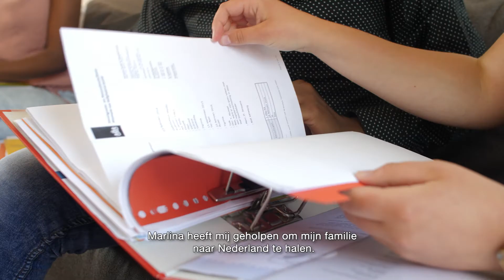Maatschappelijk begeleider Marline | Werken bij | VluchtelingenWerk Nederland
Marlina is naast haar studie ook vrijwilliger (maatschappelijk begeleider) bij VluchtelingenWerk en heeft ervoor gezorgd dat Kibrom en zijn familie weer werden herenigd. Wil jij ook mensen helpen? Word dan vrijwilliger bij VluchtelingenWerk!